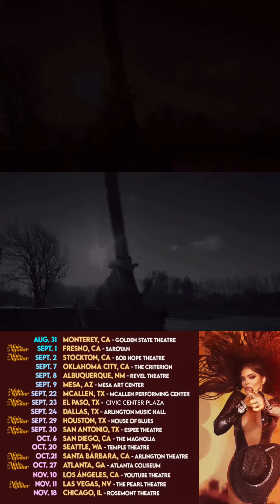Arlington Music Hall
Ana Barbara coming Sept. 24 to Arlington Music Hall